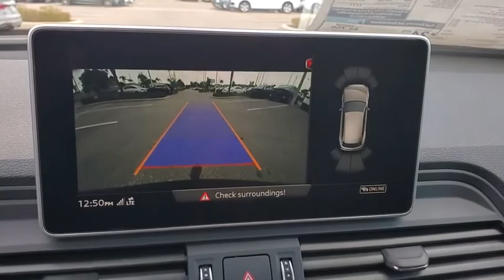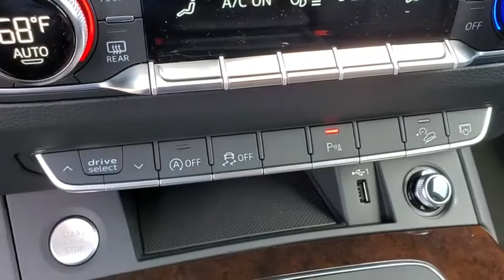2020 Audi Q5 Clearwater, Tampa, St. Petersburg, Palm Harbor, Largo, FL L2074796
2020 Audi Q5 45 Premium Plus - Stock#: L2074796 - VIN#: WA1BNAFY6L2074796

Audi Clearwater
18940 US Hwy 19

2020 Audi Q5 45 Premium Plus 22/28 City/Highway MPGbrbrAwards:br  * 2020 KBB.com Best Buy Awards